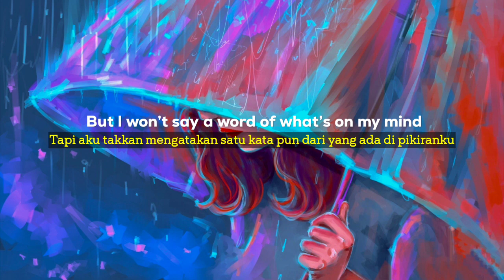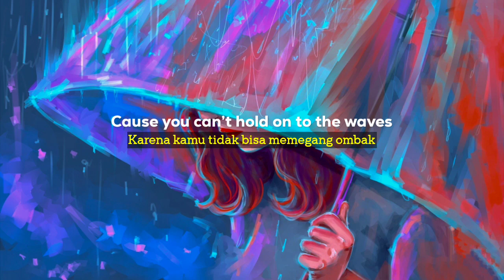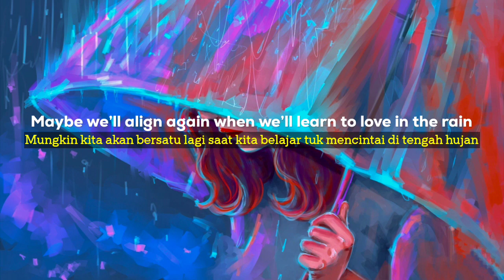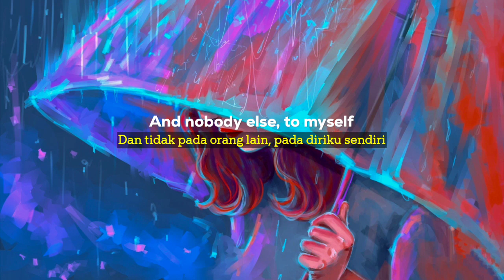Valentina Ploy - To Myself (Lyrics)| Terjemahan Indonesia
Valentina Ploy - To Myself (Lyrics):
Catching planes
Things look smaller from a distance
Don’t they?

We’ll be ok
I’m Moving on but feel you closer
Someway

21st of May
Still marks the date I learnt to lose the hard way

But I won’t say
A word of what’s on my mind

Cause You can’t hold on to the waves
Gotta go on and ride them
Maybe we’ll align again
When we’ll learn to love in the rain
I’m not sure I’ll be the same
If you’ll start missing me halfway
I gave you everything I had
It’s time I give it to myself
And nobody else

We fear change
But we both know it’s what we need to embrace
You needed space
Wish you’d come back and say it was a mistake

When I imagine life at 60 one day

But I won’t say a word of what’s on my mind

If you start missing me halfway
And nobody else
To myself
And nobody else

Oh I’m walking away
And I wish you well
But I’m letting you go
I guess Nobody knows

And nobody else
To myself
And nobody else
To myself
And nobody else
To myself